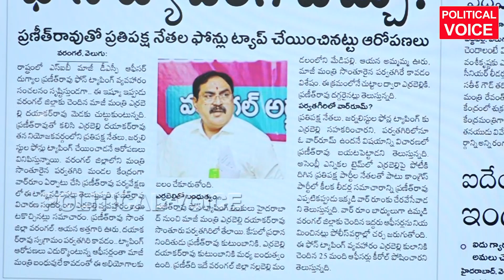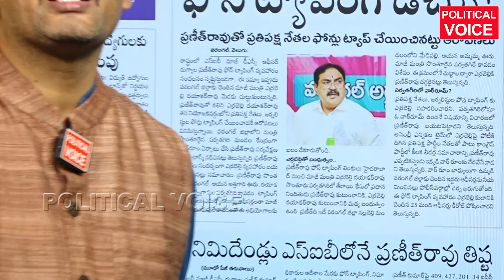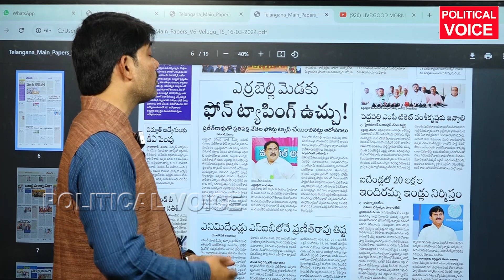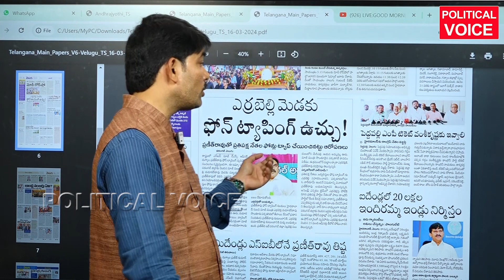నా మీద కూడా కేసు పెట్టిన ఎర్రబెల్లి జైల్ కేనా? ERRABALLI DHAYAKAR RAO praneeth rao